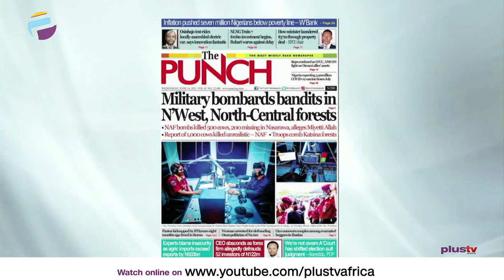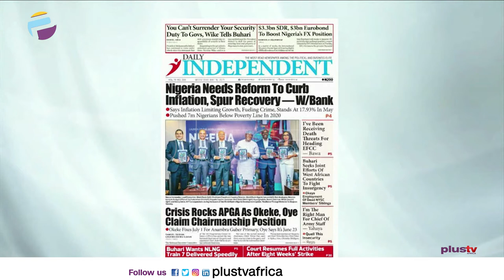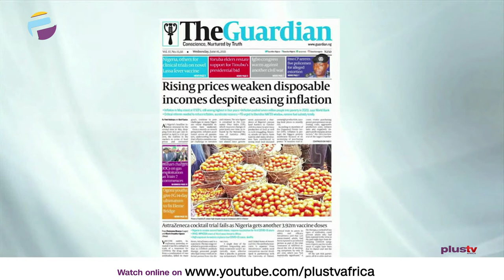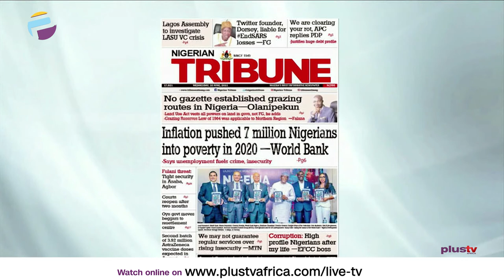Military Bombards Bandits In N/West, N/Central Forests|Reform Needed To Curb Inflation|OFF THE PRESS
Ademola Akinbola, Publisher, The Podium Media joined Aneta Felix and Justin Akadonye to review the biggest stories in Newspapers today.